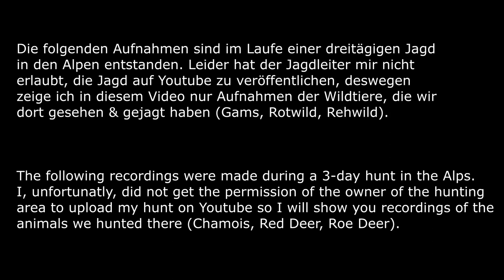Wildlife in the Alps / Wildtiere in den Alpen Part 1 [FULL HD]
The following recordings were made during a 3-day hunt in the Alps. I, unfortunatly, did not get the permission of the owner of the hunting area to upload my hunt on Youtube so I will show you recordings of the animals we hunted there (Chamois, Red Deer, Roe Deer).
Die folgenden Aufnahmen sind im Laufe einer dreitägigen Jagd
in den Alpen entstanden. Leider hat der Jagdleiter mir nicht
erlaubt, die Jagd auf Youtube zu veröffentlichen, deswegen
zeige ich in diesem Video nur Aufnahmen der Wildtiere, die wir
dort gesehen & gejagt haben (Gams, Rotwild, Rehwild).